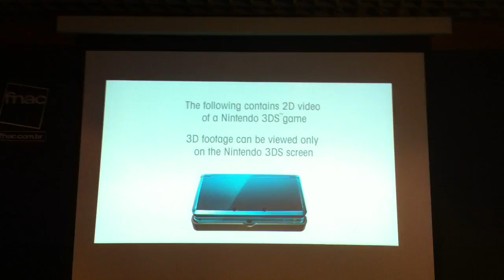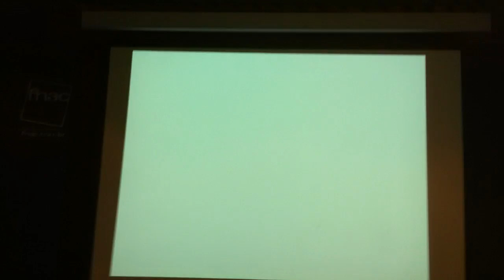WiiClube - Reggiel Fils-Aime in Brazil (Part 2)